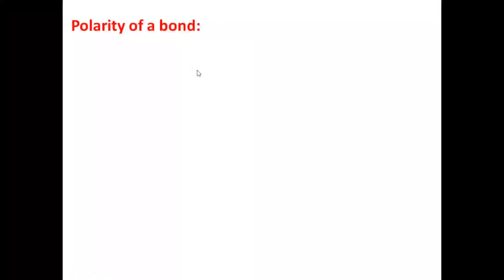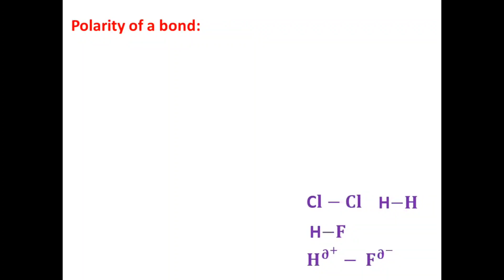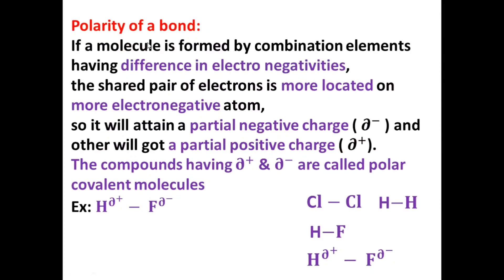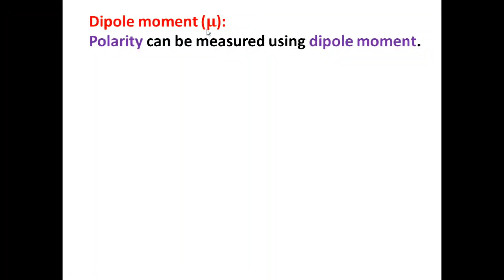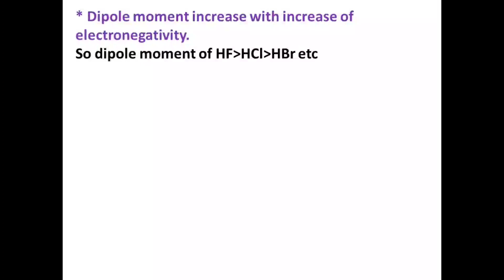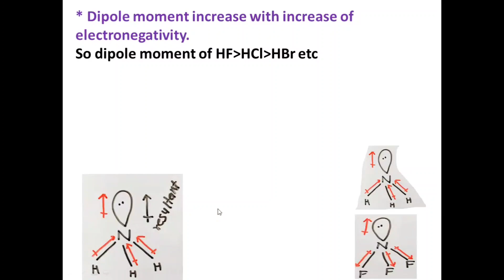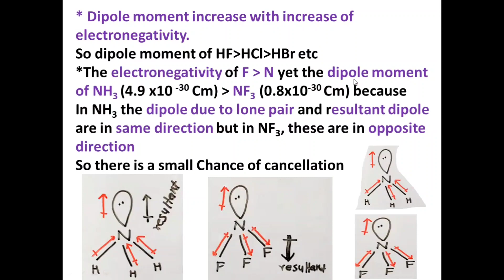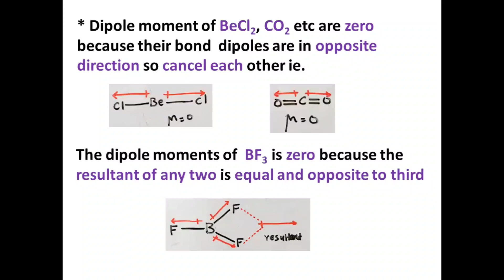One Chemistry||Chapter-4||chemical bonding|Part-12||Malayalam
Kerala Plus One (+1) HSE Chemistry Chapter-4 Chemical bonding Part-12 in Malayalam